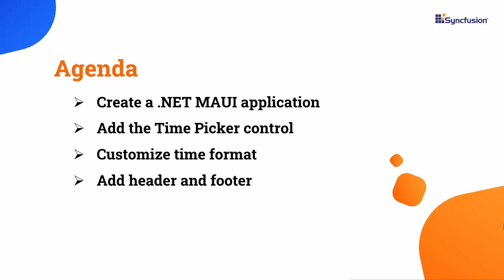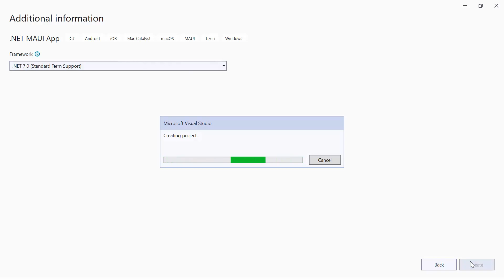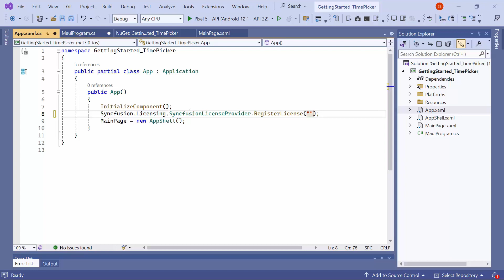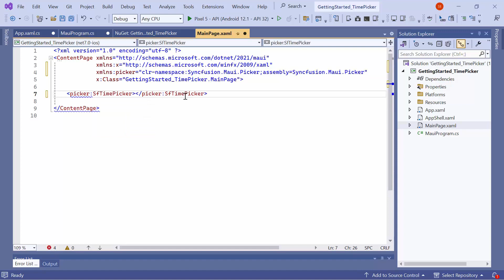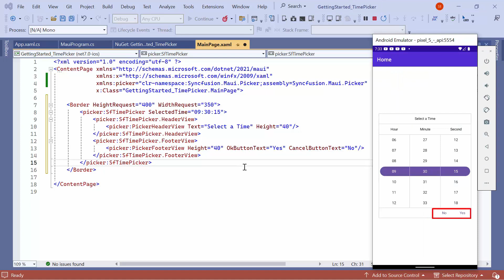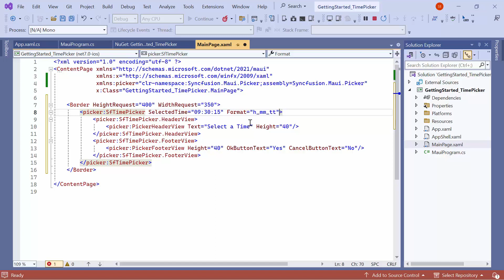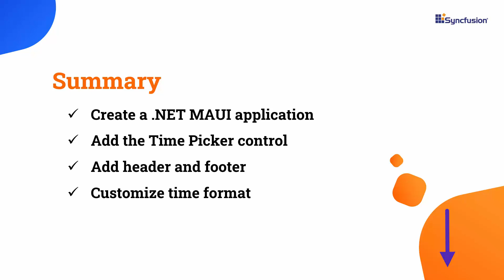Getting Started with the .NET MAUI Time Picker Control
Learn how to create and configure the Syncfusion .NET MAUI Time Picker control in a .NET MAUI project using Visual Studio 2022. In this video, I will demonstrate how to integrate the Time Picker control into a .NET MAUI project. I'll show you how to customize the Time Picker's size, programmatically select a time, add a header and footer, customize the text on the validation buttons, and adjust the time format.

The Syncfusion .NET MAUI Time Picker is a fully customizable control for selecting a time, allowing users to add and customize header text.

The .NET MAUI Time Picker offers nine predefined formats for expressing time values. It supports a customizable column header view, enabling the separation of headings for each column. Additionally, the .NET MAUI Time Picker provides validation buttons (OK and Cancel) in the footer view, and you can customize both the footer text and background color.

In the .NET MAUI Time Picker, you can display the picker as a pop-up using the dialog mode. The relative dialog mode aligns the picker at a specific position, enhancing the app's visual appeal in the UI. You can also populate time values individually with intervals for hours, minutes, and seconds.

BOOKMARK DETAILS
[00:00] Introduction
[00:29] Create a MAUI app
[01:38] Add the MAUI Time Picker control
[03:18] UI customization
[03:39] Programmatically select time
[03:57] Add header
[04:22] Add footer
[04:41] Validation button text customization
[05:00] Time format customization